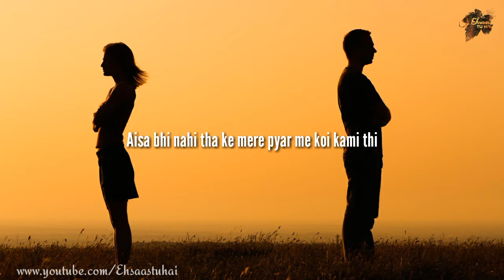Ehsaas Tu Hai || Best sad quotes || sad poetry || Jise jana hota hai vo chala jata hai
Aisa nahi tha ke maine koshish nahi ki
Aisa bhi nahi tha ke mere pyar me
koi kami thi

❤Narrated By :  Faraz
❤Edited By :  Faraz

★★★ Music Credit ★★★

★★★ Search Queries ★★★

Heart Touching Lines WhatsApp Status Video 2019 ||  Shayari Status Video || WhatsApp status video,